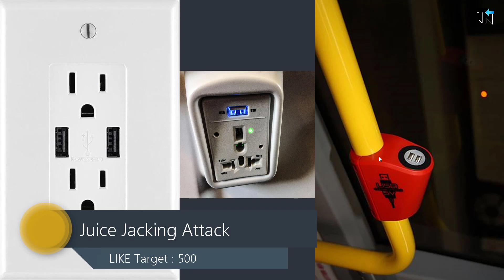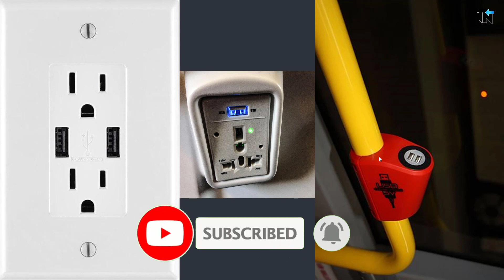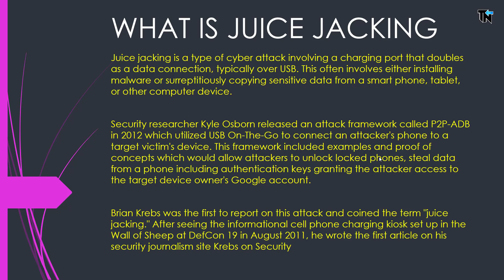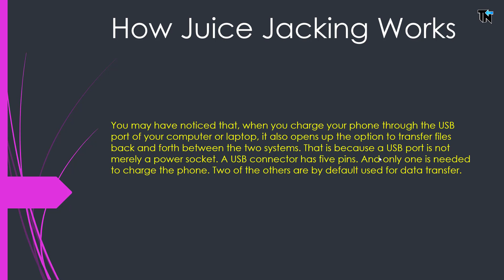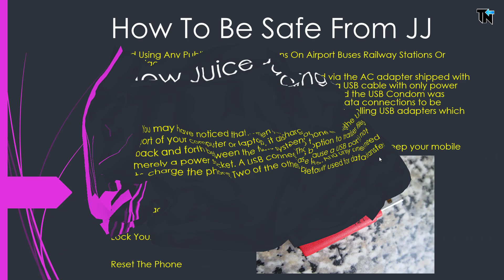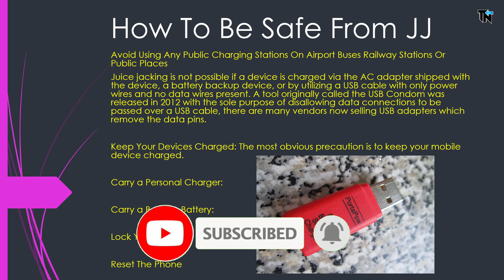Juice Jacking Attack - Attack By USB Cable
Hey Guys !!
In this video I will be talking about Juice Jacking Attack attack by using USB cable with a malicious USB connector at public charging station or kiosk

▶ Videos Of Ethical Hacking, Tips n Tricks, Cyber Security & Technology.